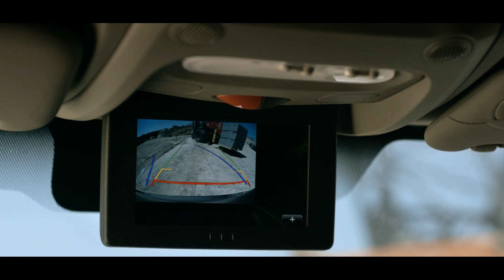Renault Pro+ MODULE Master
Wat uw activiteit ook is, er is altijd een Renault Master die bij jouw activiteit past. De Renault Master is verkrijgbaar in vier lengtes en drie hoogtes. Meer informatie?

Renault lanceert Renault Pro+, een wereldwijd, gespecialiseerd merk voor kopers en gebruikers van bedrijfsvoertuigen. Door via een gericht netwerk producten en diensten op maat van bedrijfsvoertuigen te verkopen, zal Renault Pro+ zijn klanten een geheel nieuwe ervaring bieden, zowel voor, tijdens als na de verkoop. Zo geeft het gespecialiseerde merk Renault Pro+ vorm aan de klantbelofte van Renault en haar ambities op de wereldwijde bedrijfsvoertuigenmarkt.